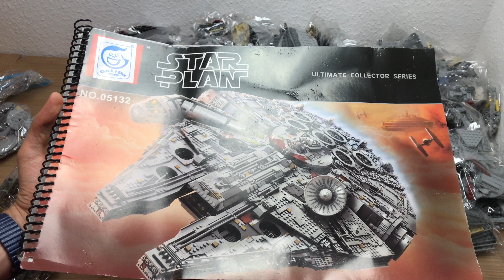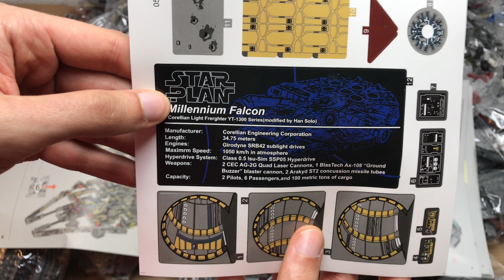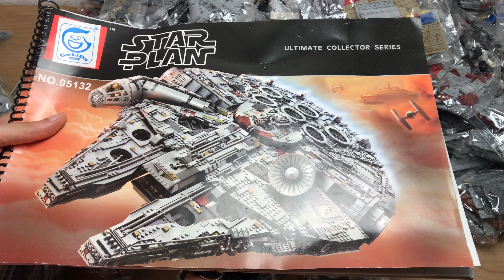Lepin Millenium Falke UNBOXING Ein riesen Paket mit über 8400 Teilen 🙀